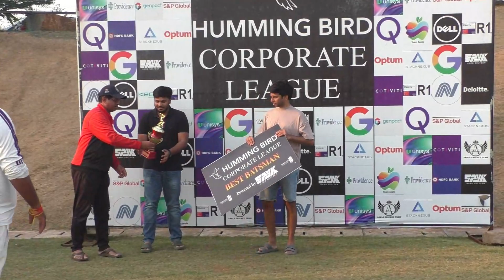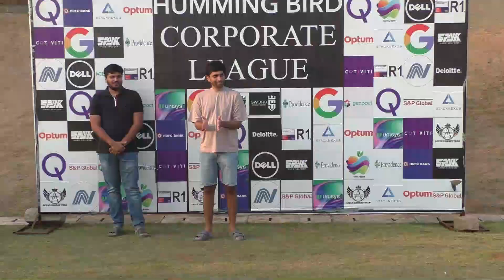HBCL RED BALL EDITION (GOLD CUP ) FINAL MATCH PRESENTATION